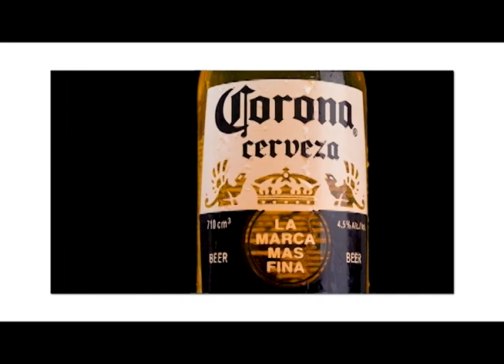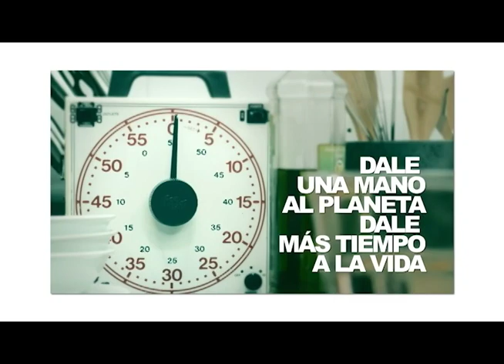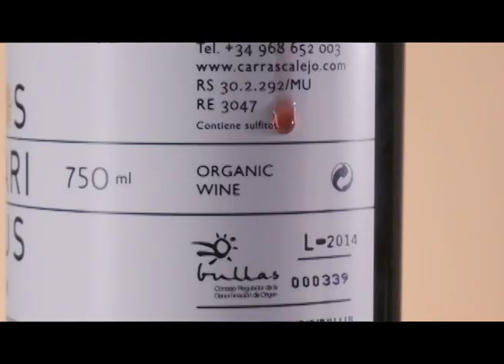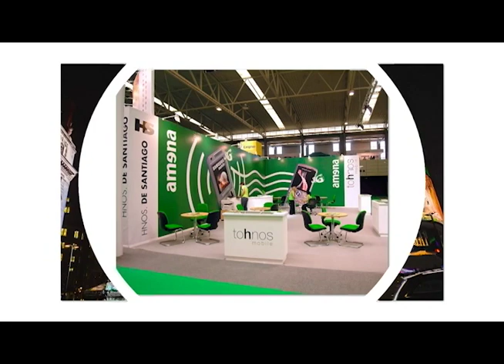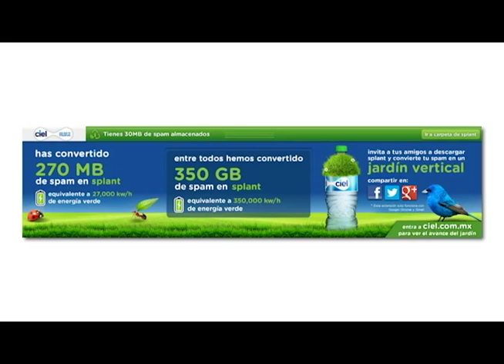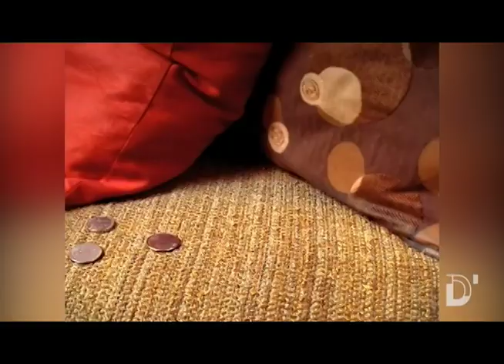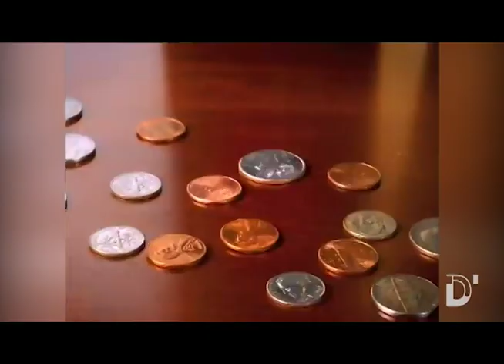Programa: D'diseño 21/12/2022 (El Diseño en la Publicidad)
El diseño en la publicidad será el tema que te proponemos en esta emisión de nuestro programa Ddiseño. Conoceremos la opinión de diseñadores que han ejercido durante su recorrido profesional este complejo mundo de la publicidad.